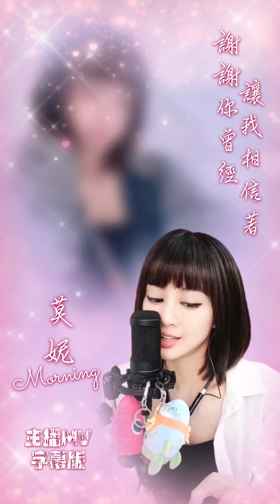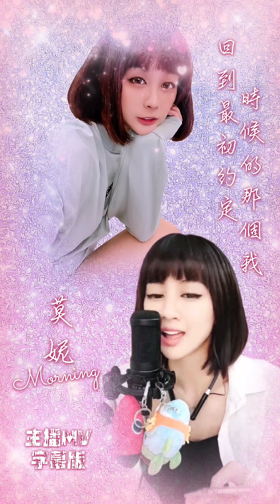莫妮Morning Cover 李千那 - 打勾勾 動態歌詞《浪LIVE直播》ID:5909999，IG:omorningo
莫妮Morning播放清單

李千那

打勾勾

作詞：李千娜
作曲：李千娜
編曲：梁思樺

我拖著行李 在原地不動
緊抱著你 眼淚無處躲

有時不是不愛
等誰說什麼 倔強讓彼此痛著

每年生日 都送一個承諾
說讓我幸福 不再難過

現實在途中 卻不停攪和
委屈的選擇分手

能不能說好 別分開太久
能不能說好 不輕易放手
就算傷過頭 淚會流 彼此打勾勾
至少在乎過 就會擁有些什麼

能不能說好 愛自己更多
能不能說好 不脆弱生活
時間經過 成長以後
還是打勾勾 回到最初約定時候的那個我

回望角落 遺留的笑容

謝謝你 曾經讓我相信著
愛原來能被捨得

我會微笑祝福 過去的那個我